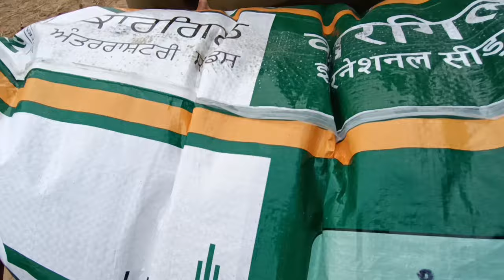Shri Guru Nanak Dev Ji Nagar Kirtan Pind Behram Sarishta 🙇🏻🙇🏻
hit likes.

sri guru nanak dev ji nagar kirtan in jalandhar
video nagar kirtan on guru nanak birthday
gurbani kirtan
nagar kirtan pakistan